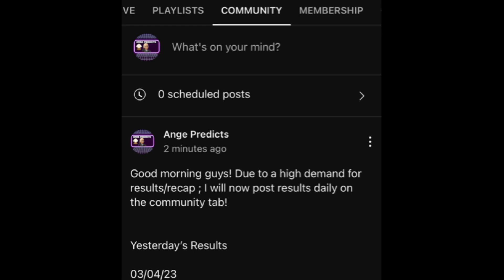March Madness NCAAB Predictions Today! 03/17/23 First Round Picks and Betting Tips!